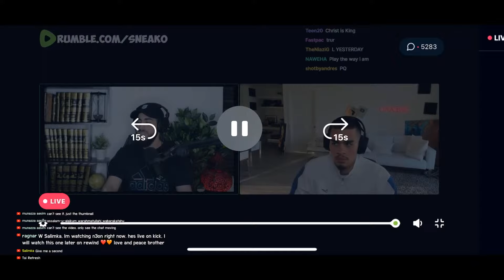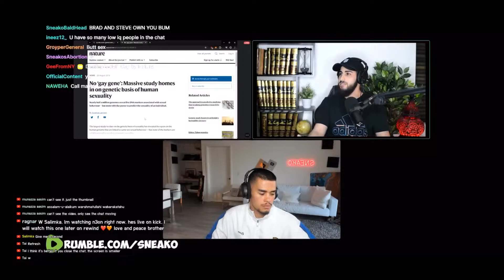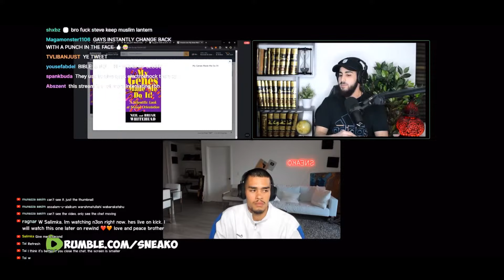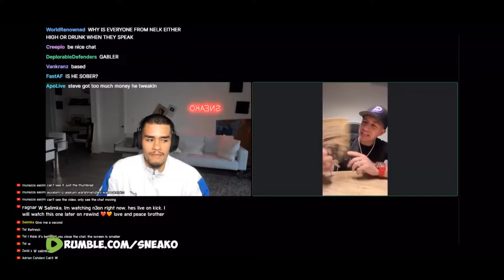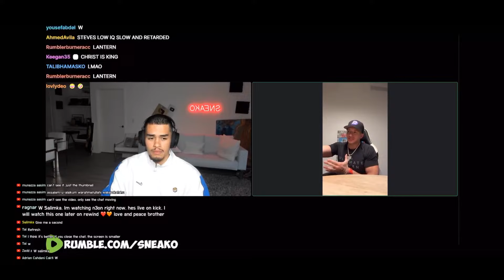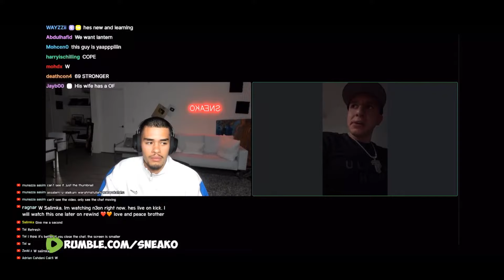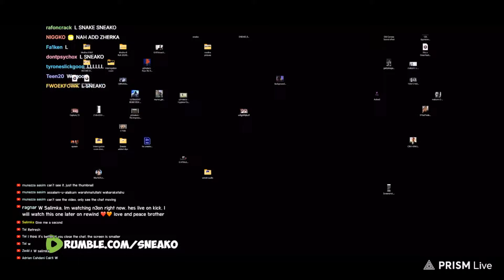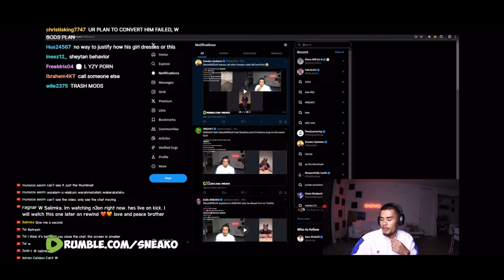SPIRITUAL WARFARE: SteveWillDolt Calls In, Muslim Lantern debate analysis